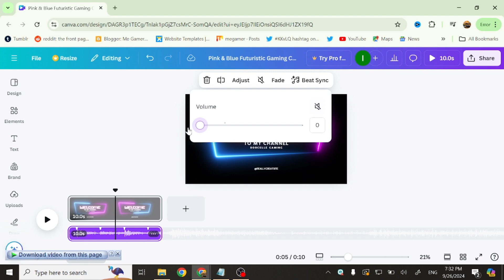How To Mute Audio Of Video On Canva - Full Guide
You will learn how to mute video on canva tutorial